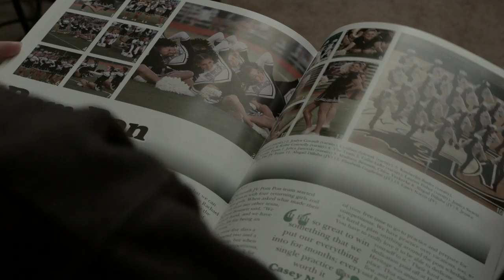Bench in the Park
One nice morning, a guy bumps into her ex-girlfriend in a park.
I was the Camera-Operator in this film.